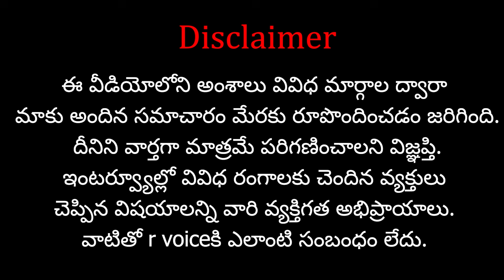యూనిటీ అంటే ఏంటో తెలుసా..? Don't miss it..| Maharashtra Elections Special Story | R Voice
Support 'R VOICE' through your contributions:
Our Company Account Details:
Account No:  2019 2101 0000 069
IFSC Code: UBIN 0920 193
Bank: Union Bank of India